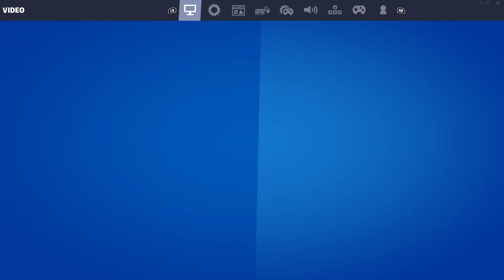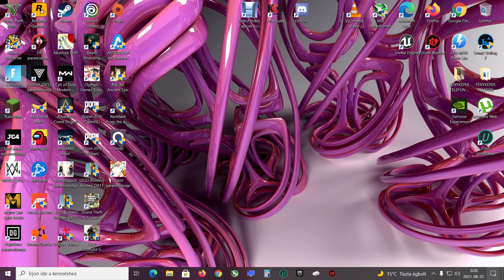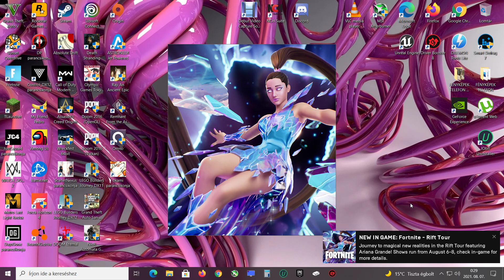Fortnite Ariana Grande Rift Tour Event PC